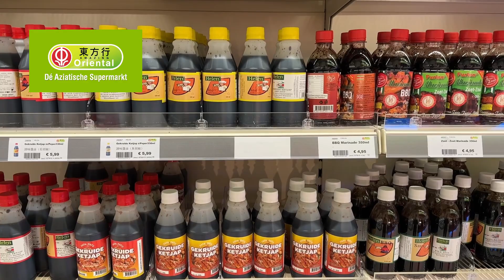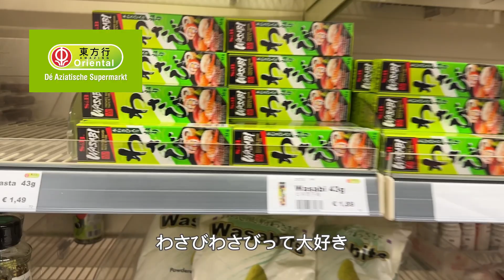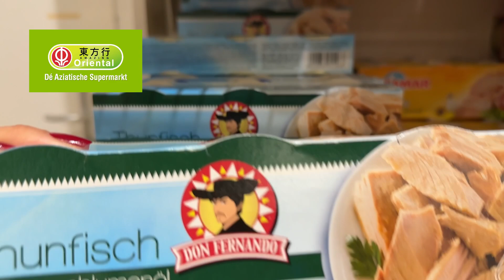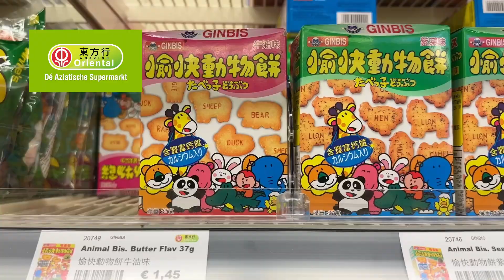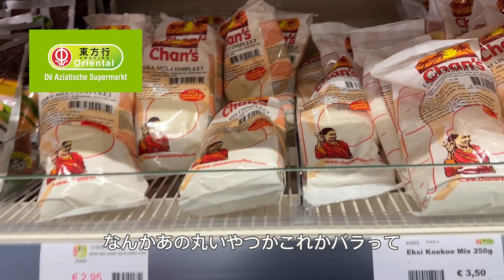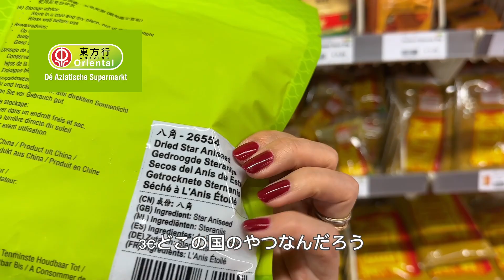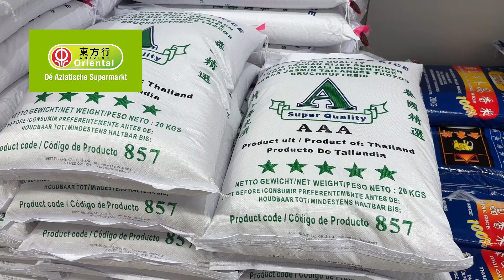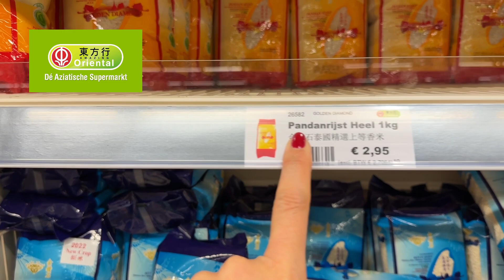オランダのアジアンスーパーでお買い物。アムステルダム生活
アムステルダムにある大きな
アジアンスーパー
東方行
Amazing Oriental

日本の物だけではなく
タイ、インドネシア、バリ、中国、韓国、ベトナム　の食材が売っていて、
アジアに行った気持ちになり
大興奮しました

ここで初めてごぼうも見かけました！

いいねも👍も嬉しいです

日常をつぶやいたりしてます

オランダ移住前の気持ちや日々の生活で思うこと
note

お料理教室
online cooking